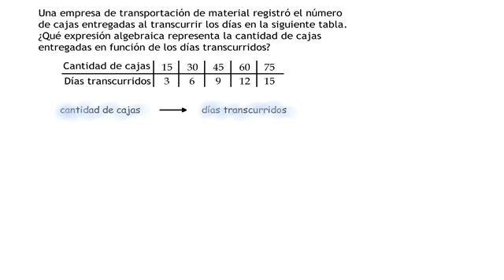SEC 2DO REF19 AT Determina la expresión algebraica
determina la expresión algebraica del conjunto de datos que están relacionados entre sí.